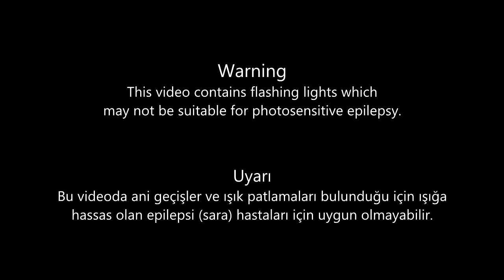Defence 2K13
Psycho Editing Studio proudly presents its latest video; Defence 2K13...

The video has been created specifically for the race driver, Bilal Saygılı who is competing in Turkey National Circuit Championship.

Cars that are included during the races are;
Porsche 997 GT3 Cup (Onboard Driven by Bilal Saygılı)
Porsche 991 GT3 Cup (Onboard Driven by Bilal Saygılı)
BMW M3 GT
Porsche 997 GT3 Cup
Vauxhall / Opel Vectra OPC

Project Facts:
33 Hours of Sync & Editing
4 Hours of Rendering
Over 140 GB Raw Data

Used Programs;
Sony Vegas

Soundtrack Info:
Soundtracks that are used (with the courtesy of producers) are;